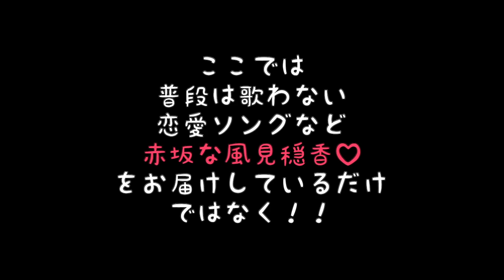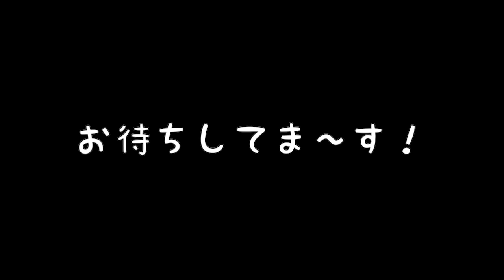カレーを食べにきませんか？w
毎月歌わせていただいている
赤坂Carpediemにて開催されているライブ！
このライブでは普段歌わないレアな曲が多いのが見所！

ですが！

それだけではないんです！！！！！！！！！！

風見の気持ちいくらいの食べっぷり
ぜひみてください！w

そして、食べにきてください！！！w

▶︎次回 2/5 (火)

【会場】 赤坂 Carpediem(タップダンス&ライブバー)
【時間】 OPEN 19:00 ①19:30-20:15　②21:00-21:45
【出演】 風見穏香
【料金】 テーブルチャージ 500円+投げ銭（※別途TAX有り）
【アクセス】
住所：港区赤坂2丁目14-8 赤坂SKビルＢ1F
最寄：赤坂駅徒歩2分　 赤坂見附徒歩6分 永田町駅徒歩7分
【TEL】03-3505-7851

＊生きづらい系シンガーソングライター＊

【​PROFILE】
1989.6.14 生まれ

【リリース】
〇ミニアルバム「ありがとう。」/¥1,500(税込み)
2014.6.6全国リリース決定！！
〇ミニアルバム「負けるもんかっ！」/ ¥1,000(税込み)
2015年8月5日(水)全国リリース